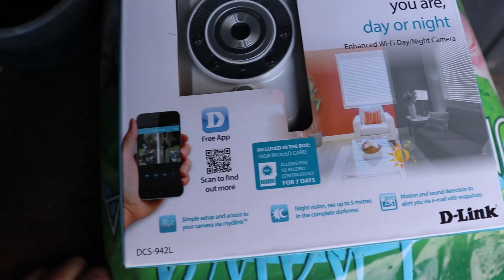Kolejny zgon kury ! *Kamera na poród kota*